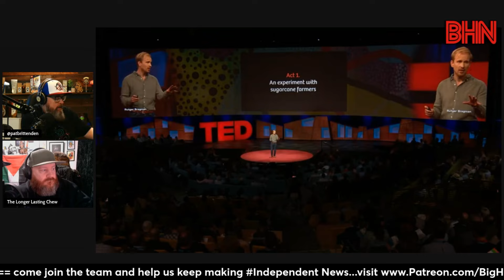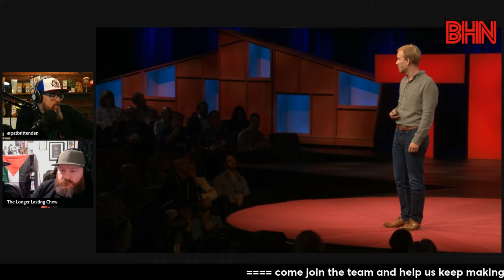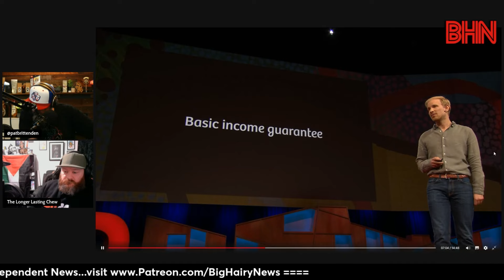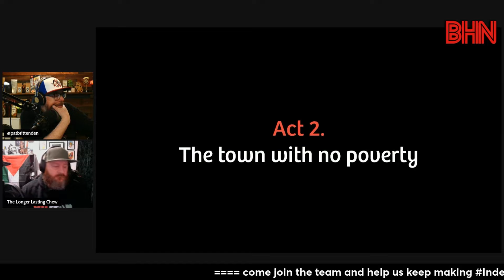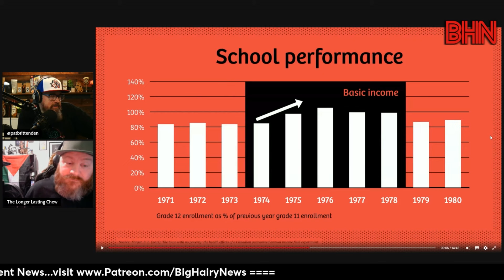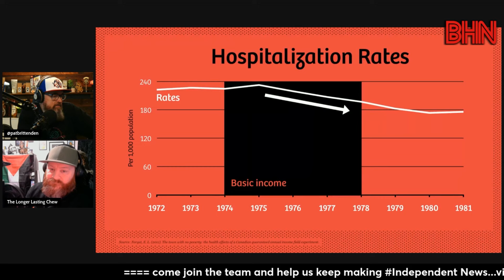BHN A UBI makes people literally smarter and brings them out of poverty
A Universal Basic Income, that is non-means tested, lifts everyone out of poverty and enables those with the least to have less stress, which tangibly leads to an ability to make better decisions